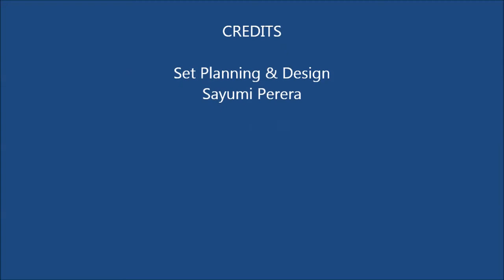Lady Lotus - Bentota Lake - Sri Lanka - Acrylic Painting - Part 1 - Gayanthi Perera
I wanted to start a series of paintings based on the title "Painting Sri Lanka".  This is the second painting in the series.

If you would like to visit Bentota Lake here is the Google Maps

I used acrylics on a stretched canvas.  Once the painting was dry I varnished it using Windsor Newton Gloss Varnish.

☆ If you are interested in buying the original painting please visit my Etsy shop